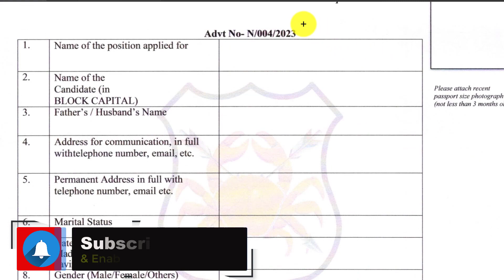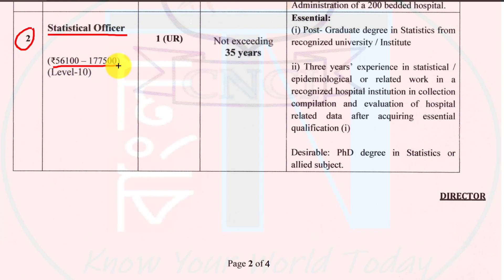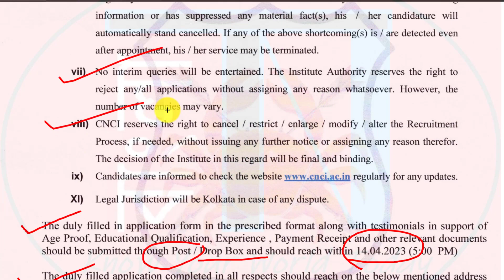👉CNCI new Vacancy 2023 : Various Posts | Apply Now || WB Govt. Hospital Jobs - Kolkata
This video is about new Govt Hospital recruitment notification for various posts at CNCI or Chittaranjan National Cancer Institute, Kolkata through OFFLINE application mode. Check all details and attend the apply now for these latest government hospital vacancy.